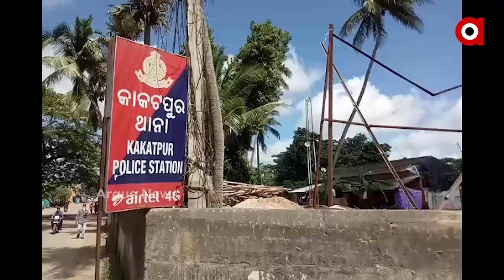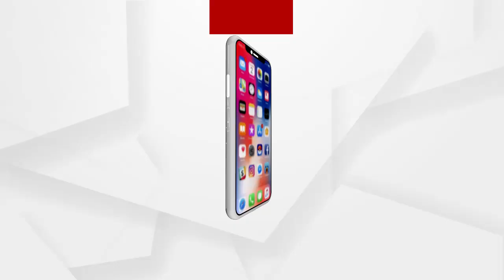ମହିଳାଙ୍କୁ ଦୁଷ୍କର୍ମ ଉଦ୍ୟମ କରି ହଟହଟ୍ଟା ଯୁବକ ...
ମହିଳାଙ୍କୁ ଦୁଷ୍କର୍ମ ଉଦ୍ୟମ କରି ହଟହଟ୍ଟା ଯୁବକ । ଗ୍ରାମବାସୀ ଯୁବକଙ୍କୁ କାବୁ କରି ନିର୍ଧୁମ ଛେଚିଲେ । ପୁରୀ ଜିଲ୍ଲା କାକଟପୁର ବ୍ଲକ ଅଞ୍ଚଳରେ ଘଟିଛି ଏହି ଘଟଣା ...